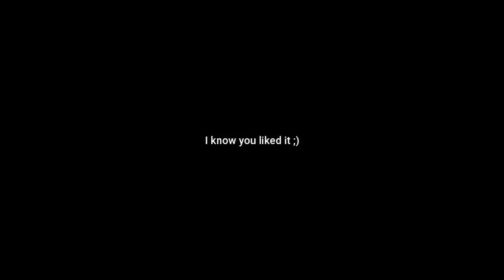A meme?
maybe